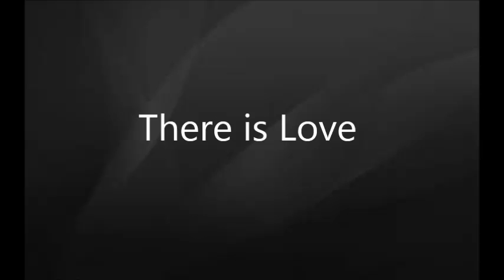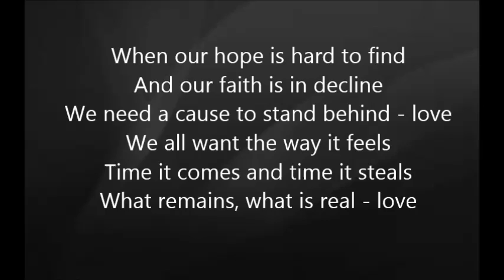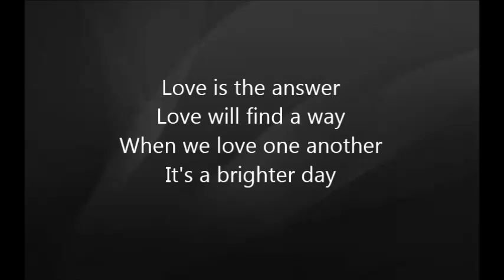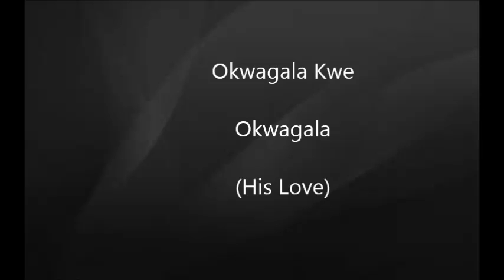Chris Tomlin - Love with Lyrics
"Love"

[With Watoto Children's Choir]

When our hope is hard to find
And our faith is in decline
We need a cause to stand behind - love
We all want the way it feels
Time it comes and time it steals
What remains, what is real - love

[Chorus:]
There is love
There is forgiveness
There is love in times of need
When life is cold there is a promise
You will never go without...
There is love

It heals the sick
Comforts the weak
Breaks the proud
Raises the meek
In this life no guarantees...

When we love one another
It's a brighter day

O-kwa-ga-la-kwe,